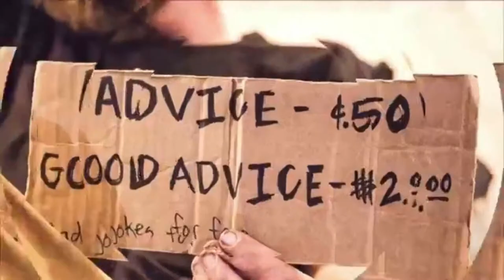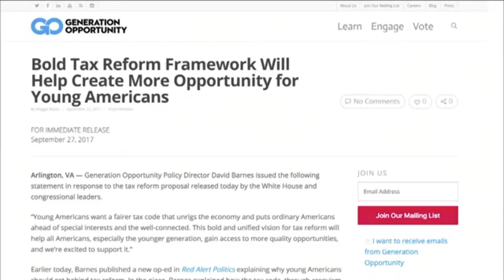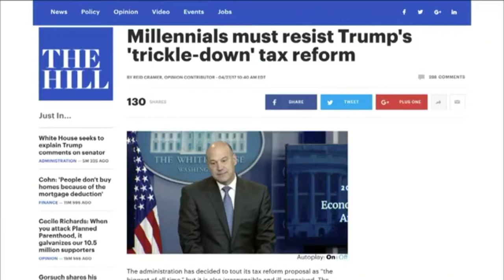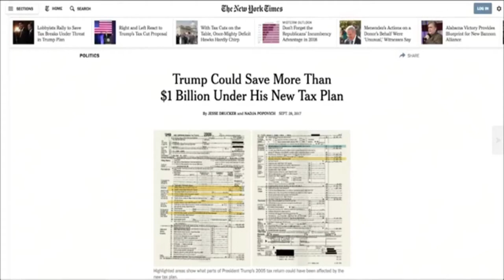Thomas Landstreet on Bold TV 9-29-17